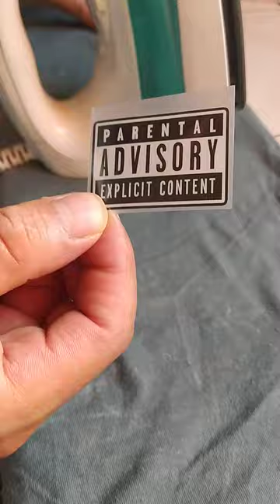pegar transfer Dtf con plancha casera facil y rapido primera parte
cómo pegar parche Dtf en plancha casera
explicación fácil y rápido